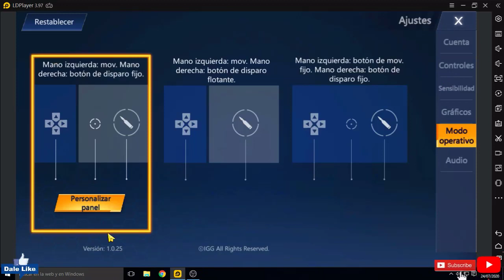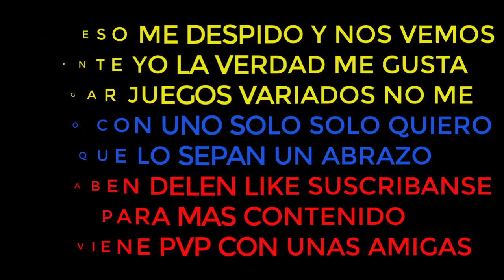🎮La mejor CONFIGURACIÓN, hud+controles OMEGA LEGENDS EMULADOR PC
Mi Pc: COREI 5 RAM 8 GRAFICA INTEGRADA HD 4600

Adam Oh - Trapped In My Mind Official Audio

NUEVA CONFIGURACIÓN PARA SMART GAGA FREE FIRE